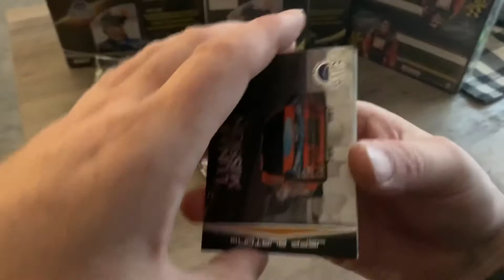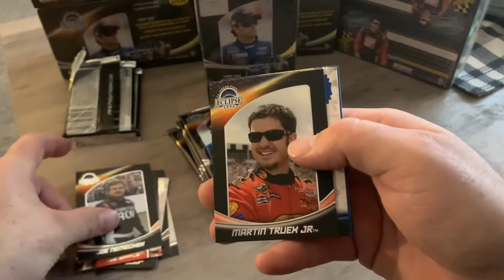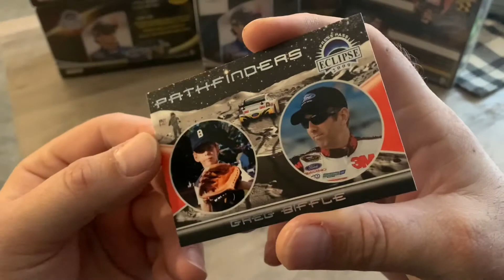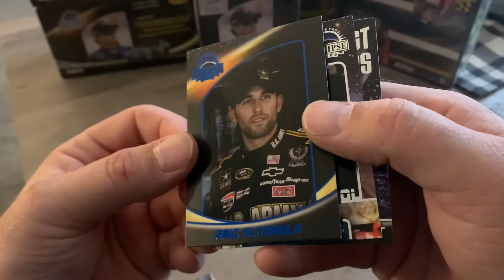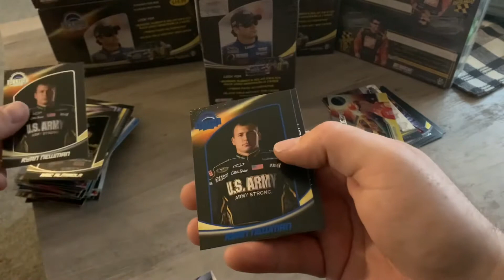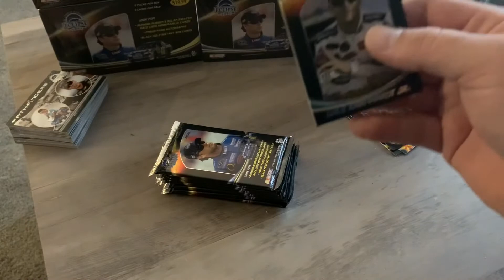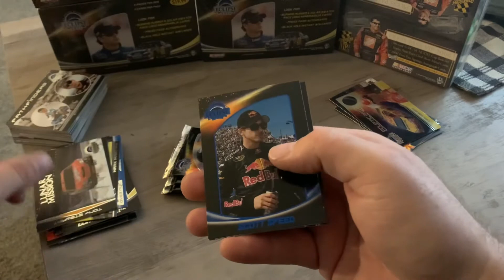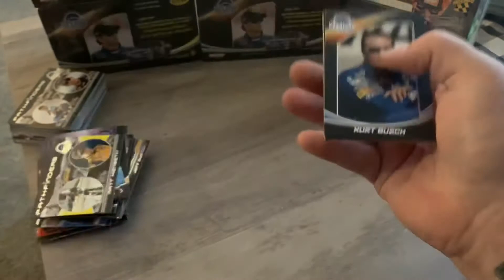Part 1 2009 Eclipse 2 boxes